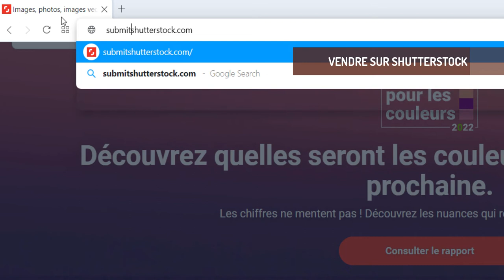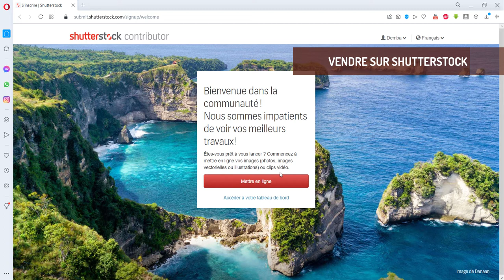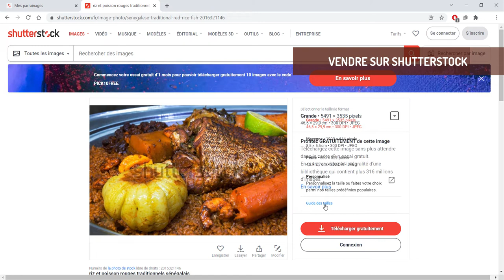Vendre ses photos sur ShutterStock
Dans cette vidéo, nous vous montrerons comment transformer votre passion pour la photographie en une source de revenus. Shutterstock est l'une des plateformes les plus populaires pour vendre vos images en ligne, et nous vous guiderons étape par étape pour vous inscrire et commencer à gagner de l'argent avec vos photos.

📸 Découvrez comment créer un compte sur Shutterstock, télécharger vos images, les organiser efficacement, et les mettre en vente sur le marché mondial. Que vous soyez un photographe professionnel ou amateur, cette vidéo vous aidera à maximiser vos profits grâce à votre art.

🤑 De plus, si vous utilisez notre lien de parrainage vous pouvez bénéficier d'avantages spéciaux pour votre inscription. Ne manquez pas cette opportunité de vous lancer dans le monde passionnant de la vente d'images en ligne.

👍 N'oubliez pas de liker cette vidéo, de la commenter si vous avez des questions, et de vous abonner pour plus de conseils sur la photographie et la création de contenu rentable.

Rejoignez-nous pour apprendre comment monétiser votre passion pour la photographie en vendant vos images sur Shutterstock !